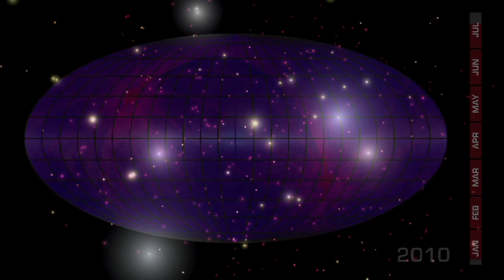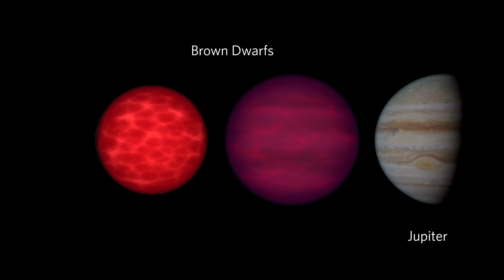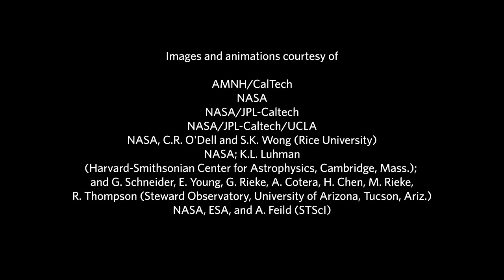WISE Surveys The Skies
... Calacademy: WISE Surveys the Skies. NASA's WISE mission has just completed its first survey of the entire sky.

WISE is a NASA-funded Explorer mission that will provide a vast storehouse of knowledge about the solar system, the Milky Way, and the Universe. Among the objects WISE will study are asteroids, the coolest and dimmest stars, and the most luminous galaxies.

WISE is an unmanned satellite carrying an infrared-sensitive telescope that will image the entire sky. Since objects around room temperature emit infrared radiation, the WISE telescope and detectors are kept very cold (below -430° F /15 Kelvins, which is only 15° Centigrade above absolute zero) by a cryostat -- like an ice chest but filled with solid hydrogen instead of ice.

Solar panels will provide WISE with the electricity it needs to operate, and will always point toward the Sun. Orbiting several hundred miles above the dividing line between night and day on Earth, the telescope will look out at right angles to the Sun and will always point away from Earth. As WISE orbits from the North pole to the equator to the South pole and then back up to the North pole, the telescope will sweep out a circle in the sky. As the Earth moves around the Sun, this circle will move around the sky, and after six months WISE will have observed the whole sky.

As WISE sweeps along the circle a small mirror scans in the opposite direction, capturing an image of the sky onto an infrared sensitive digital camera which will take a picture every 11 seconds. Each picture will cover an area of the sky 3 times larger than the full Moon. After 6 months WISE will have taken nearly 1,500,000 pictures covering the entire sky.

Each picture will have one megapixel at each of four different wavelengths that range from 5 to 35 times longer than the longest waves the human eye can see. Data taken by WISE will be downloaded by radio transmission 4 times per day to computers on the ground which will combine the many images taken by WISE into an atlas covering the entire celestial sphere and a list of all the detected objects.